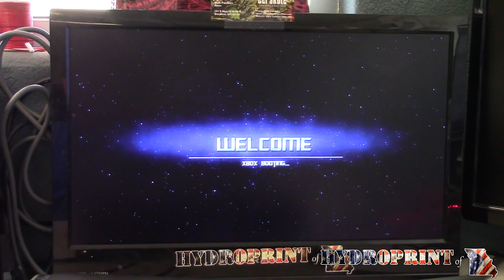D Logos Console @ Hydro Print Of Missouri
If you want a console like this please visit our